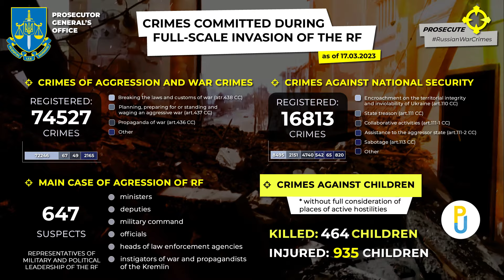RussianWarCrimes in Ukraine as of 17.03.2023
Russian war crimes committed during full-scale invation in Ukraine registered as of 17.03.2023